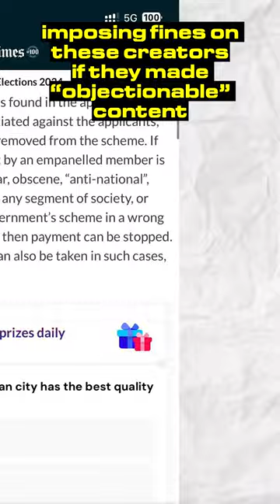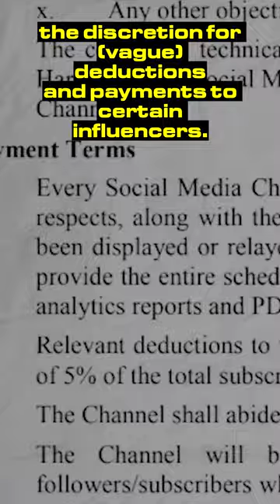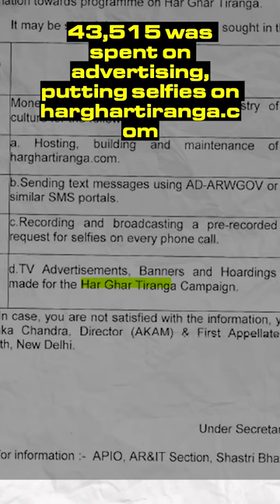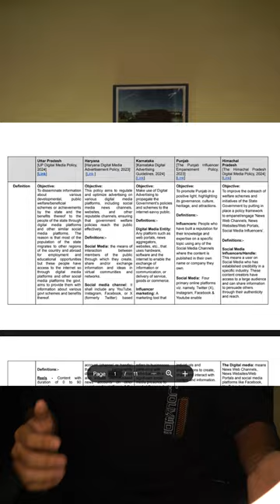Digital Media Policies 2024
After the UP Government announced the updigitalmediapolicy, we went looking for how many states have digital media policies out there, what they intend to achieve and what they say. We found lack of transparency, concerns about chilling effect on free speech and vague grounds for suspension of Sarkari digital influencers.

Video Credit: @AsifIknowu-qh6be